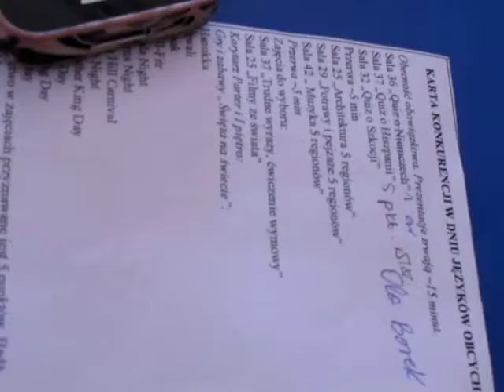DzieńJęz.Obc.w Gim.nr 1 im.R.Schumana - 06.2013.cz.25